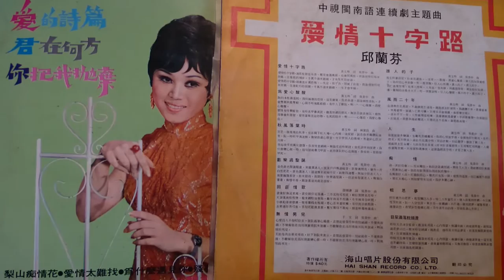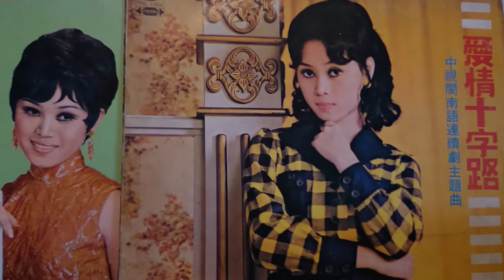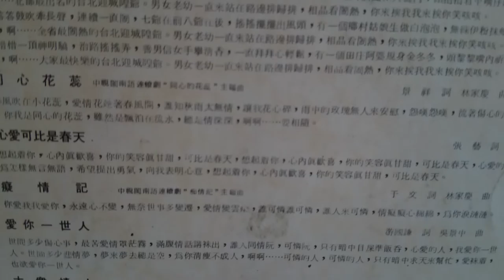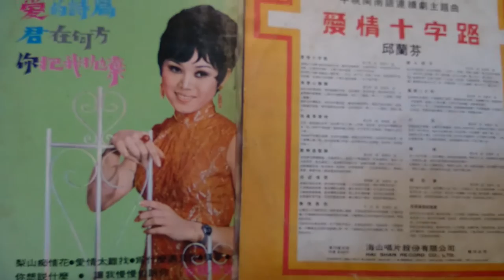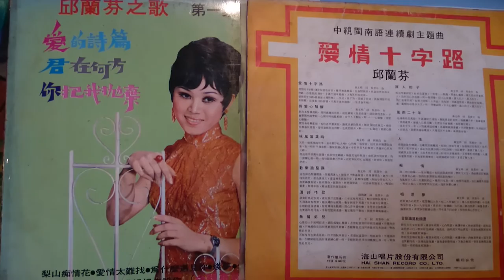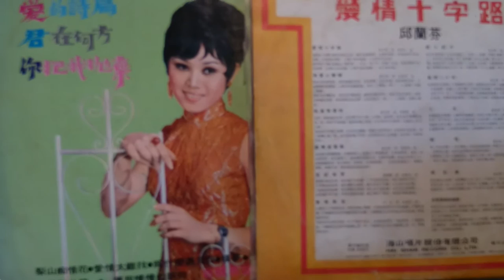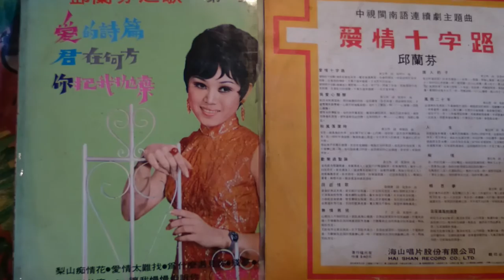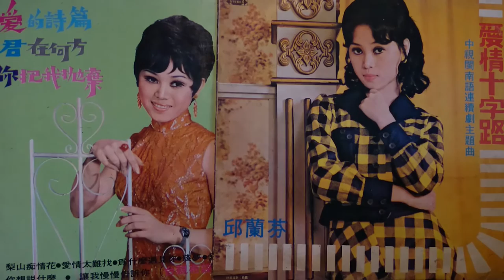邱蘭芬02～痴情（劉家昌作曲）+相思夢+眼淚滴落枕頭邊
舊時曲盤～這兒提供夏蟬轟鳴似的炒豆聲～～～慎入！！！
◆愛情十字路專輯～收了兩首劉老師作的曲子～大喜！！